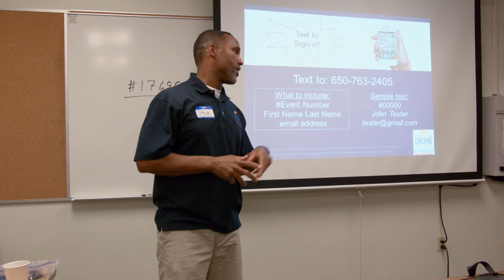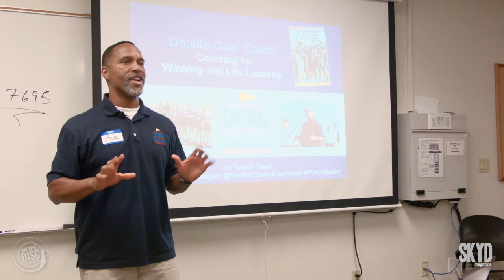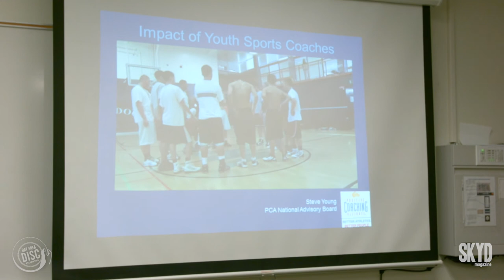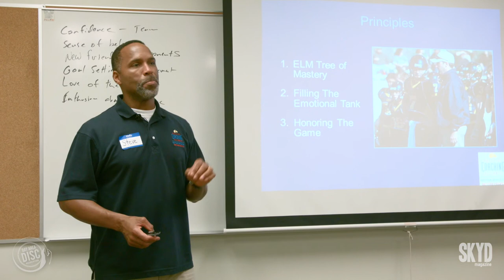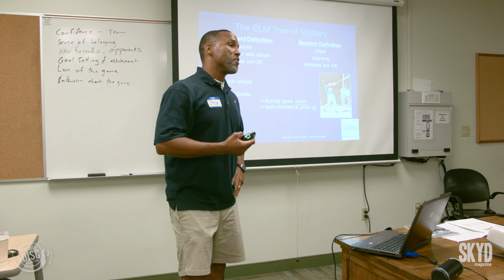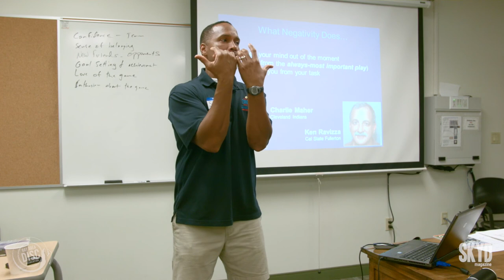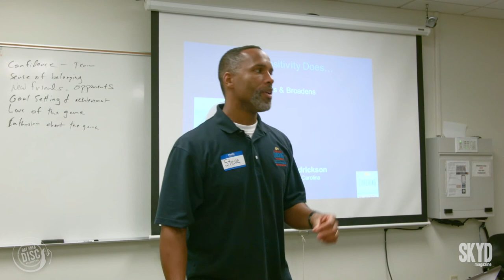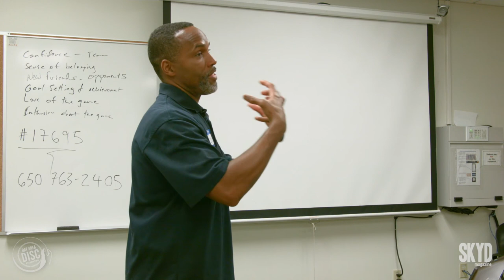YUCC 2015: Steve Henderson - Positive Coaching Alliance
Steve Henderson grew up in Palo Alto, California where he played baseball, football, wrestled, and participated in track. He played football and rugby at San Jose State University. He has an M.A. in Athletic Administration from St. Mary's College. Steve has been a history teacher, head JV football coach at Aragon High School in San Mateo for sixteen years. Steve has presented over 120 workshops during his six years with Positive Coaching Alliance.